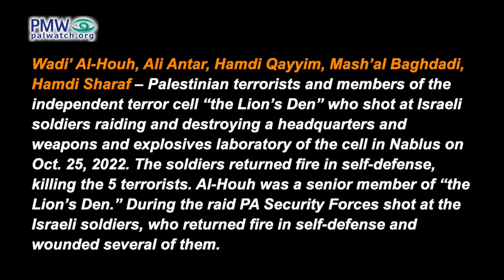Father of dead terrorist encourages “all the young people to adopt” terror, “the most correct path”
Official PA TV newsreader: “Fatah in Nablus marked the 1st anniversary of the ascent [to Heaven] of Martyrs Adham Mabrouka [Al-Shishani], Muhammad Al-Dakhil, and Ashraf Mubaslat (i.e., terrorists(…”

Raed Al-Dakhil, father of terrorist Muhammad Al-Dakhil: “The path that the Martyrs walked – Muhammad, Al-Shishani, and Mubaslat, and all the Martyrs, Al-Azizi, Al-Houh, and Sobeh (i.e., terrorists) – is the most correct path, which all the young people today need to adopt.”

A large group of men participating in the event are seen carrying assault rifles.

Men: “With spirit, with blood, we will redeem you, Martyr”
[Official PA TV News, Feb. 11, 2023]

Adham Mabrouka Al-Shishani, Muhammad Al-Dakhil, and Ashraf Mubaslat – Palestinian terrorists and members of the Al-Aqsa Martyrs’ Brigades (Fatah’s military wing) who were shot and killed by Israeli security forces in Nablus on Feb. 8, 2022. When killed the terrorists were armed with two M-16 semi-automatic assault rifles and intelligence indicated that they were planning an imminent terror attack. The terrorists had already committed six shooting attacks against Israeli civilians and soldiers in previous weeks, among them:
Jan. 25, 2022 - shooting on an Israeli military post near Nablus.
Jan. 27, 2022 - shooting on a military post between the Israeli towns of Elon Moreh and Itamar east of Nablus.
Jan. 29, 2022 - shooting on an Israeli military vehicle as it drove next to the PA village of Tell southwest of Nablus.
Feb. 2, 2022 - shooting on a military post at an entrance to Nablus.
PMW was unable to determine the details of the remaining two attacks, which reportedly targeted Israeli towns.

Wadi’ Al-Houh, Ali Antar, Hamdi Qayyim, Mash’al Baghdadi, Hamdi Sharaf – Palestinian terrorists and members of the independent terror cell “the Lion’s Den” who shot at Israeli soldiers raiding and destroying a headquarters and weapons and explosives laboratory of the cell in Nablus on Oct. 25, 2022. The soldiers returned fire in self-defense, killing the 5 terrorists. Al-Houh was a senior member of “the Lion’s Den.” During the raid PA Security Forces shot at the Israeli soldiers, who returned fire in self-defense and wounded several of them.

Abd Al-Rahman Jamal Sobeh and Muhammad Bashar Al-Azizi – Palestinian terrorists who shot at Israeli soldiers conducting a counter-terror operation in Nablus on July 24, 2022. The soldiers returned fire, killing Sobeh and Al-Azizi.